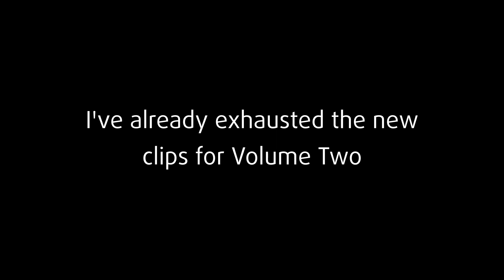Best F(r)iends: Volume Two - Buzzed Movie Review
My review for Part 2 of Best F(r)iends, the film reunion of The Room stars Greg Sestero and Tommy Wiseau.